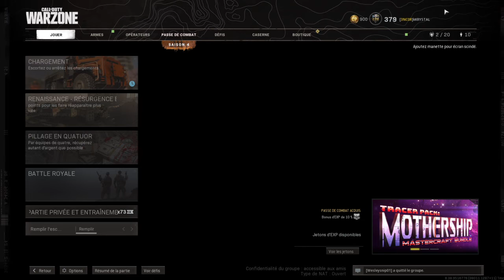37 kills en Encore Fam